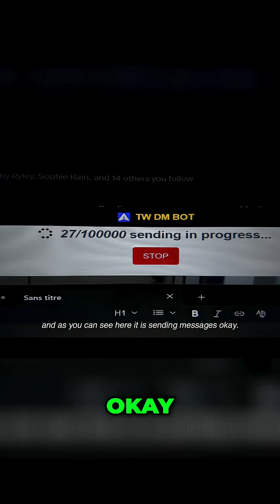Twitter Mass DM: My Secret Traffic Source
A Chrome extension is being tested for mass DM on Twitter. It's sending messages, and the setup could scale with multiple accounts and VPSs. An AI chatbot is also being used.